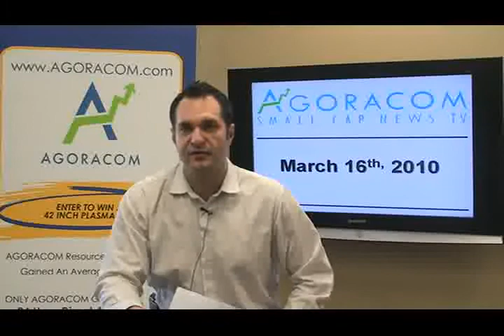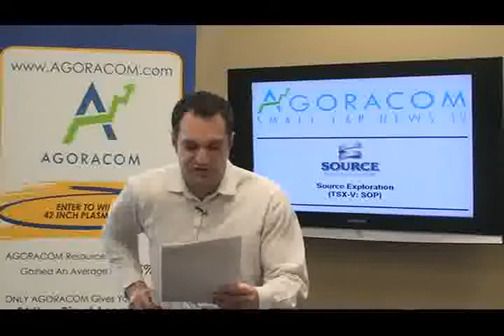AGORACOM Small-Cap Gold and Resources TV - March 16, 2010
Today's show features:

Source Exploration - TSX-V:SOP   $0.17,